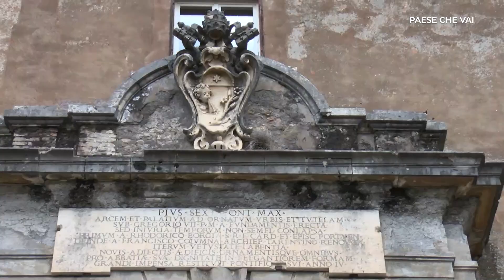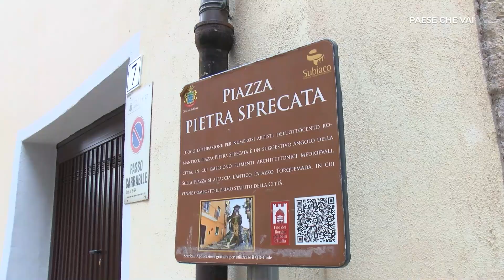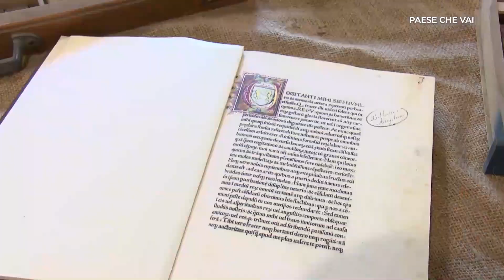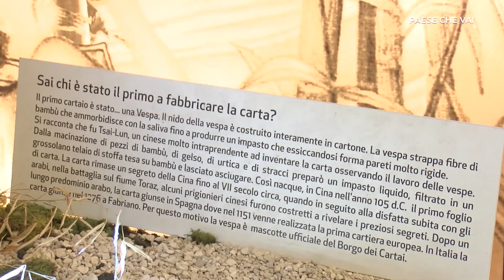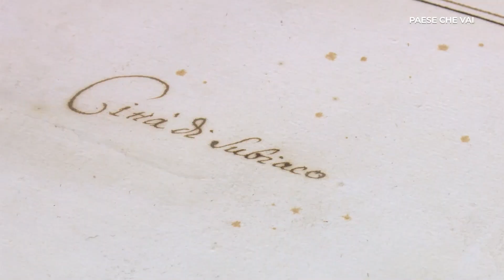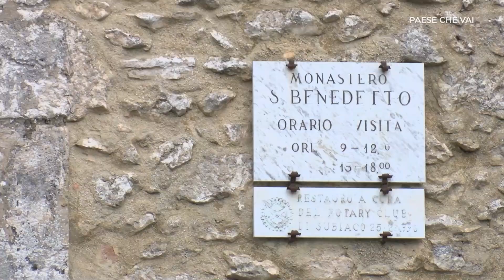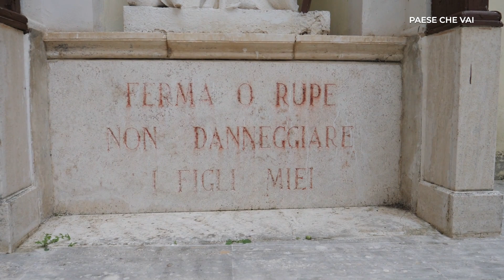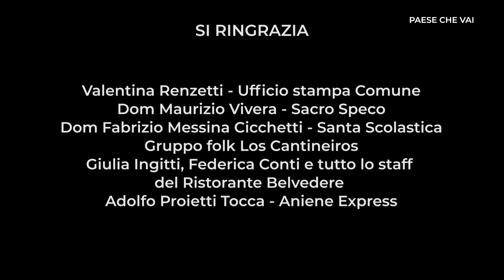Paese che vai - SUBIACO